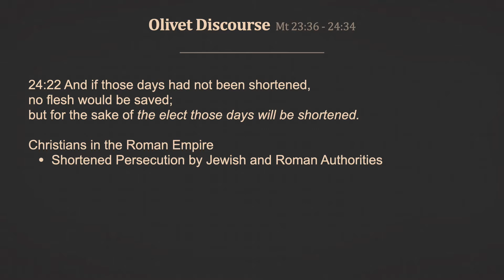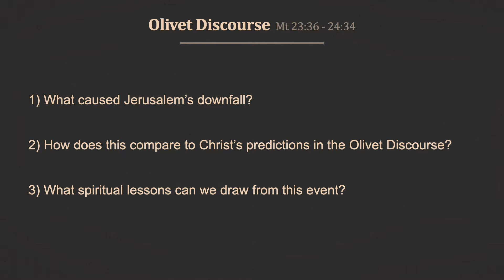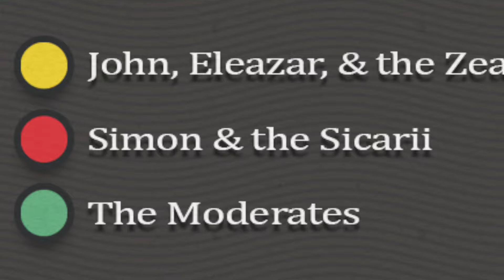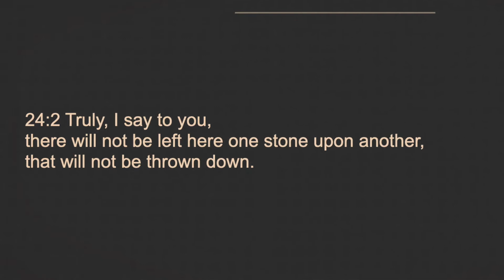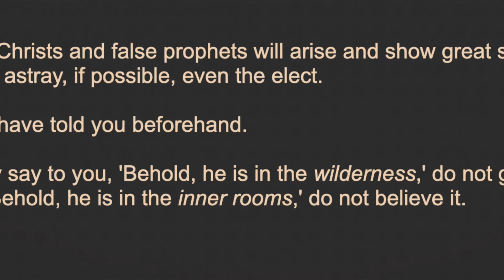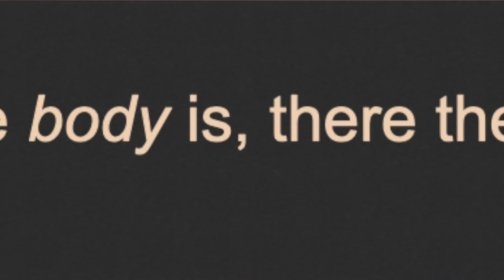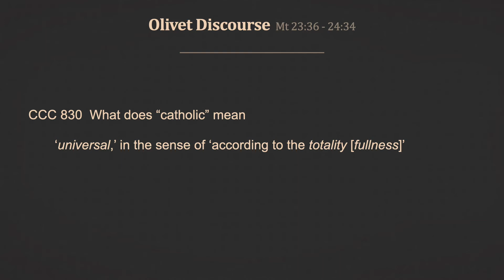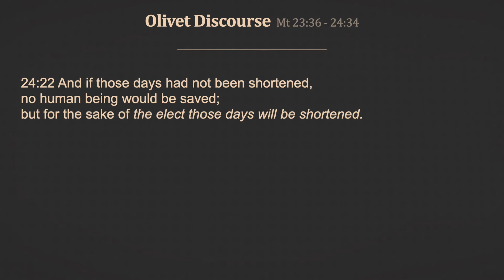The Enemy Within: False Christs will Arise Mt 24:23-28 #07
We study Matthew 24 v23-28, and learn about the false christs that would arise and lead Jerusalem into the great tribulation of 70 AD. We’ll unpack Christ’s warnings about “false christs will arise”, “he is in the inner rooms”,“ behold he is in the wilderness”, and “the eagles will gather.”  We'll learn about the spiritual ark that would fulfill “if those days had not been shortened”, and learn what the Church teaches about Judaism, false messiahs today, and a most insidious enemy.

00:00 - Intro
02:04 - What caused Jerusalem's downfall?
09:58 - How does it compare to Mt 24:23-28?
13:35 - What spiritual lessons can we draw out?

———ATTRIBUTION———
Bible References
PRESS, IGNATIUS. The Ignatius Bible Revised Standard Version Catholic Edition. Ignatius Press.

Catechetical References
Libreria Editrice Vaticana. Catechism of the Catholic Church. United States Conference of Catholic Bishops.

Church Father Summaries
Lapide, Cornelius A. The Great Commentary of Cornelius A Lapide: Three Volumes Containing General Preface and the Gospel of Matthew. Veritatis Splendor Publications.

Michelangelo: The Last Judgment
Michelangelo artist QS:P170,Q5592 „Last Judgement (Michelangelo)“, marked as public domain, more details on Wikimedia Commons

David Roberts: The Siege and Destruction of Jerusalem by the Romans Under the Command of Titus, A.D. 70
David Roberts artist QS:P170,Q369776 „Roberts Siege and Destruction of Jerusalem“, marked as public domain, more details on Wikimedia Commons

Francesco Hayez: The Destruction of the Temple of Jerusalem.
Francesco Hayez artist QS:P170,Q223725 „Francesco Hayez 017“, marked as public domain, more details on Wikimedia Commons

Lawrence Alma-Tadema: The Triumph of Titus: The Flavians
Lawrence Alma-Tadema artist QS:P170,Q240526 „Sir Lawrence Alma-Tadema, RA, OM - The Triumph of Titus - The Flavians - Walters 3731“, marked as public domain, more details on Wikimedia Commons